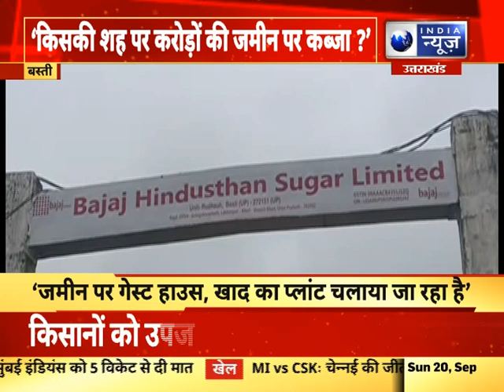किसानों के लिए पीएम का एतिहासिक कदम